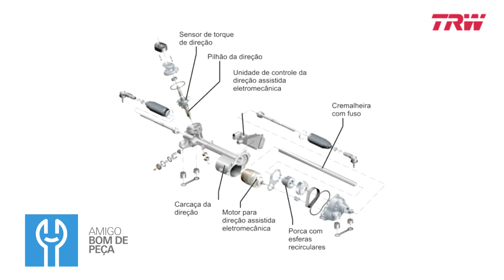Prévia: Direção Mecânica VS Direção Elétrica no Amigo Bom de Peça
Você tem dúvidas sobre as diferenças de uma direção mecânica comparado a uma direção elétrica? O programa Amigo Bom de Peça traz informações valiosas sobre a direção mecânica e a direção elétrica, além de compara-las entre si!
Não deixe de conferir o vídeo completo no e garanta já seu certificado exclusivo!

Seja um Amigo Bom de Peça!